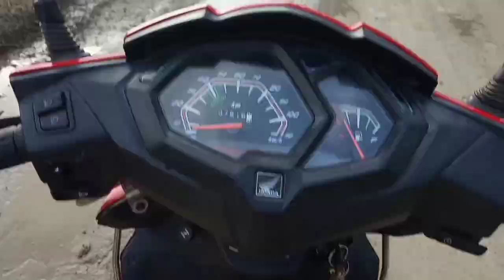Unboxing Pencak Silat Kids